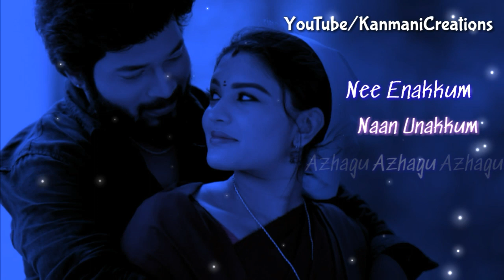Wedding whatsapp status videos in Tamil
Aadhi parvathy sembaruthi wedding video whatsapp status in tamil
 life failure whatsapp status tamil
 whatsapp status
 tamil songs whatsapp status tamil
 tamil sad songs whatsapp status
 dialogue whatsapp status tamil
funny love status for whatsapp in tamil heart touching love status for whatsapp in tamil
love failure status for whatsapp in tamil love feeling status for whatsapp in tamil love pain whatsapp status in tamil
love quotes for whatsapp status in tamil love status for whatsapp for gi